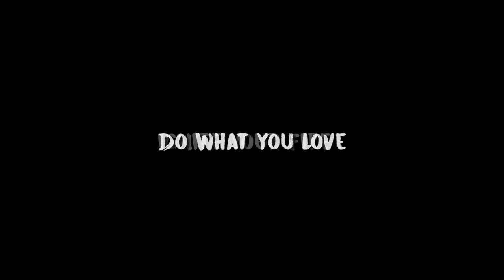How I Became A Multiple 6-Figure Earner by 23 Years Old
How I earned multiple 6 figures by 23 years old - my career transformation story

Edited by @kingaustinray